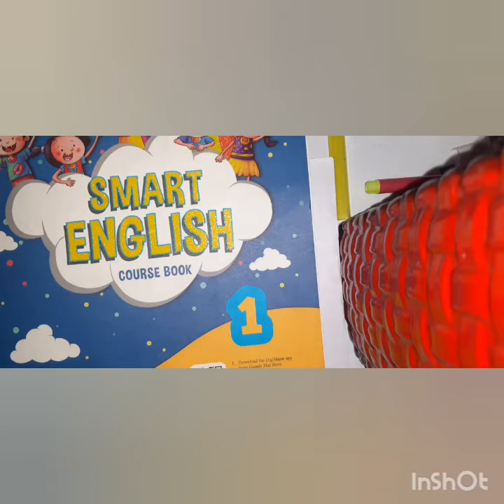Class 1 || ENGLISH LITERATURE || CHAPTER 5 WE SHARE A ROOM || QUES ANS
Notebook work